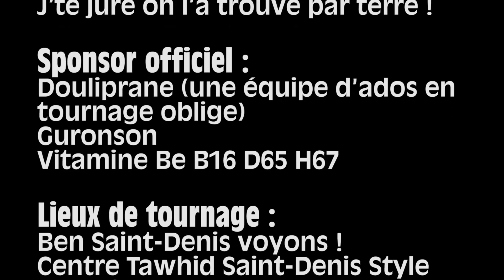Super Jilbeb [Mokhtar 2013]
Dans un monde où le mal se répand, où les limites n'ont plus de sens, une seule solution : SUPER JILBEB...et le monde ira mieux ! Enfin, normalement...

In a world where evil is spreading over, where there is no more limits, only one solution : SUPER JILBEB, and the world will be better...at least it should be.